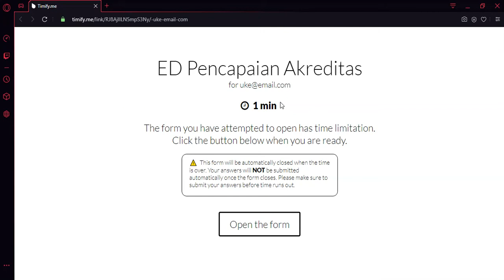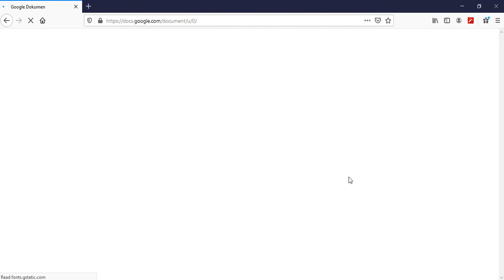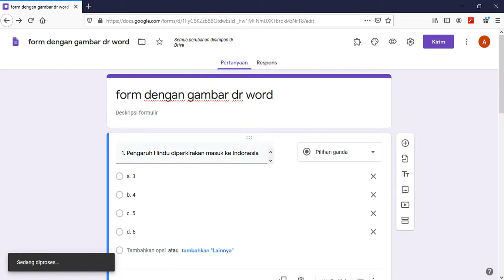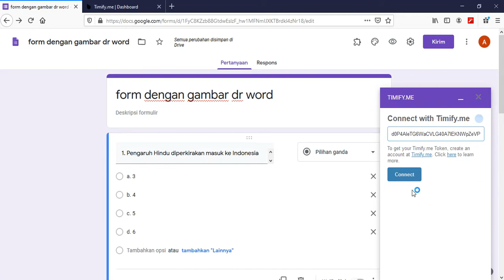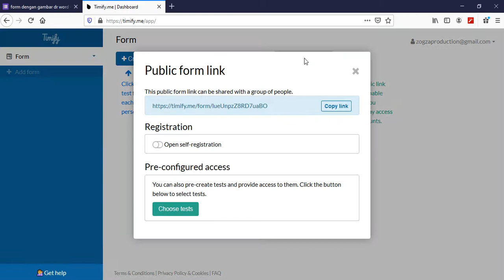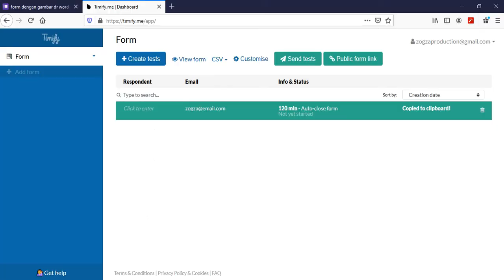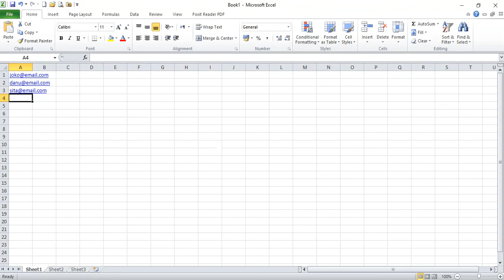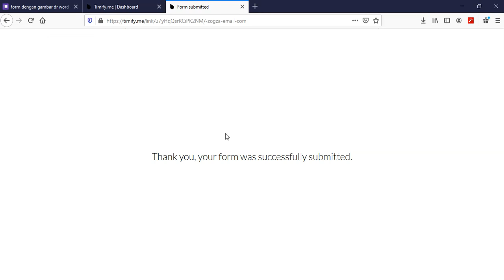Ujian online dengan timer atau pewaktu pengerjaan ujian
Memasang pewaktu atau timer untuk mengerjakan ujian. Validitas jawaban akan didapatkan karena siswa dibatasi waktu pengerjaan. Kali ini tidak menggunakan google limiter, tapi menggunakan timify.me.